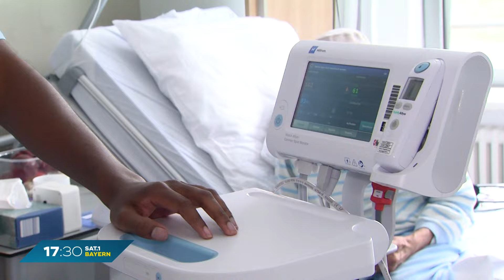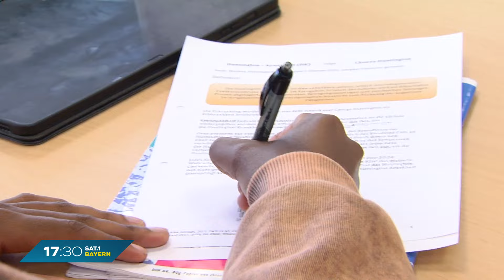Mangel in Pflegeberufen: Geflüchtete an Diakonie-Pflegeschule in Augsburg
An der Diakonie-Pflegeschule in Augsburg werden Menschen aus über 20 Nationen unterrichtet. Eine abgeschlossene Ausbildung bedeutet aber nicht automatisch ein Bleiberecht – trotz Mangel an Pflegepersonal. Ein Beispiel aus Schwaben.